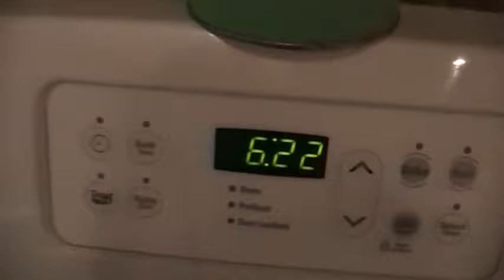GLOIRE A YHWH QUI A GUÉRI MINOU Posté par le père de Ruth Israélite greffé sur Israel